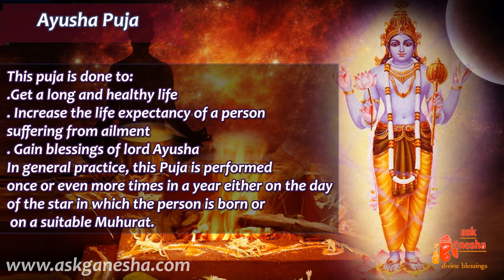Ayusha Puja for long life - Askganesha | Accurate Astrologers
Ayusha Puja is dedicated to Ayur Devata. This puja must be performed atleast once in a year to get blessings from Ayur Devata. He blesses his devotees with healthy living and long life.